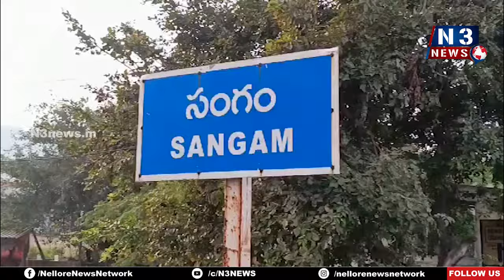సంగంలో వంగ‌వీటి జయంతి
- నివాళుల‌ర్పించిన జ‌న‌సేన నాయ‌కులు
- కేక్ క‌టింగ్‌...రోగుల‌కు పండ్లు పంపిణీ